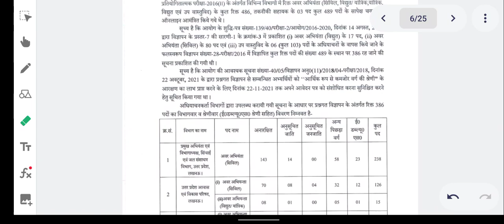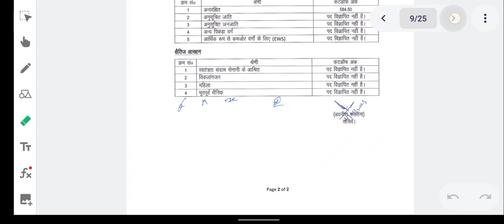Upsssc je 2016 result out || Upsssc je 2016 Cut off || Upsssc pet Result 2022